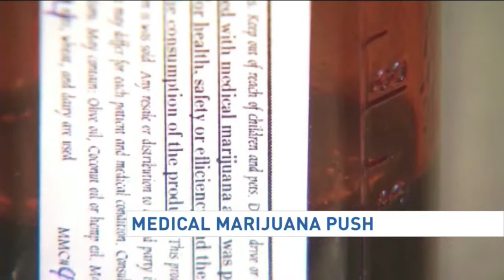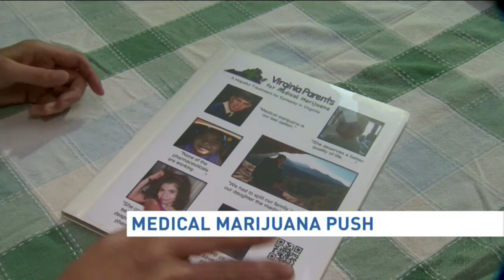Va. legislature OKs marijuana oils for treating epilepsy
Advocates of medical marijuana oils in Virginia have big momentum as they pursue legislation they say could help thousands of people with epilepsy.